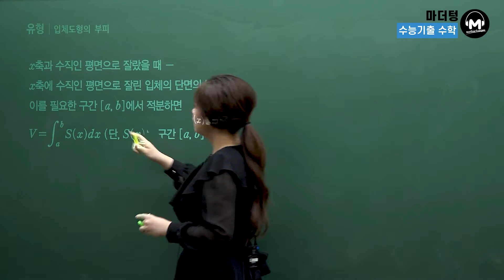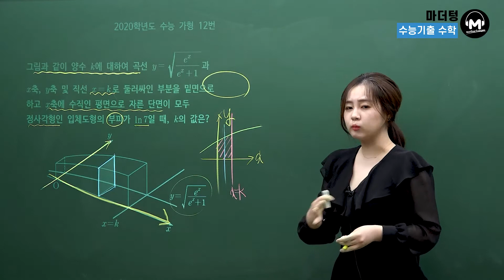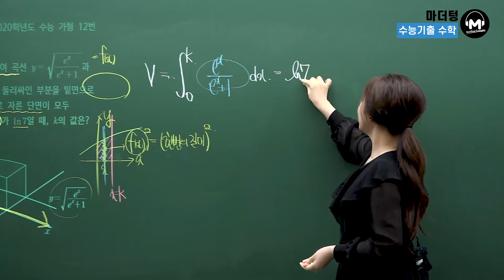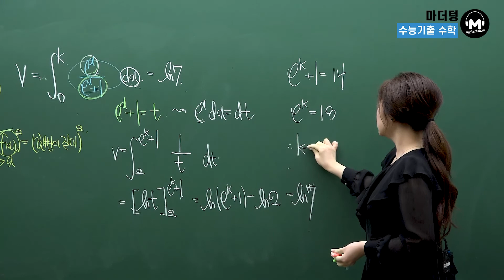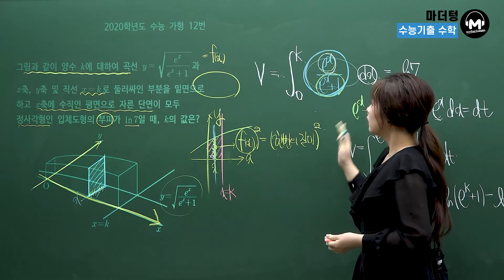[마더텅] [유형강의] 입체도형의 부피 (해설 : 최희남 선생님)